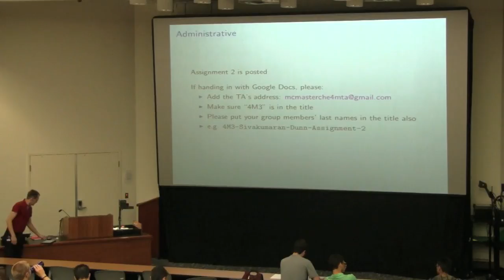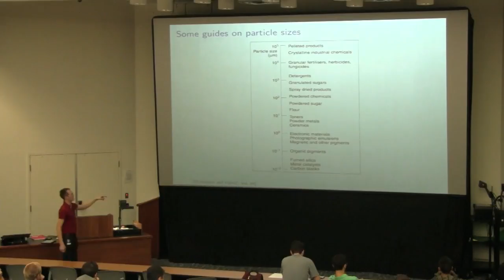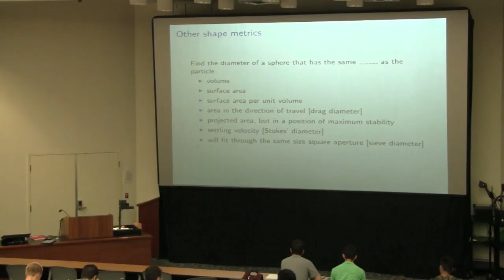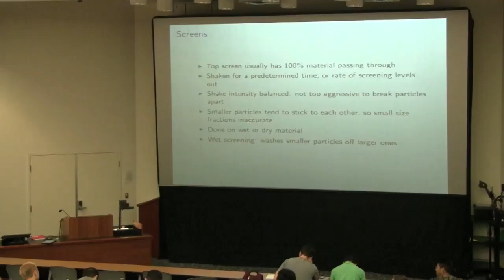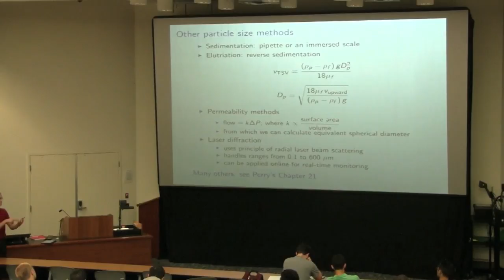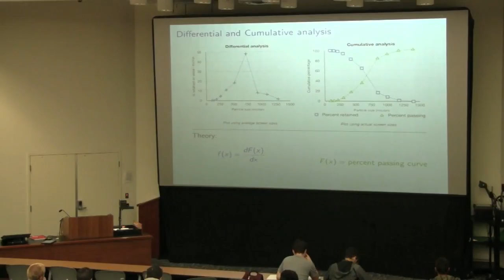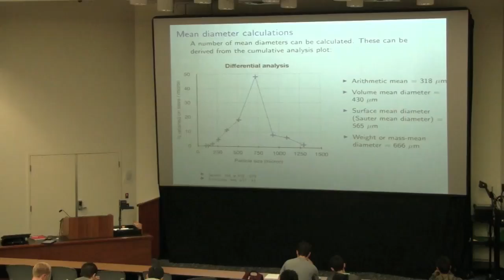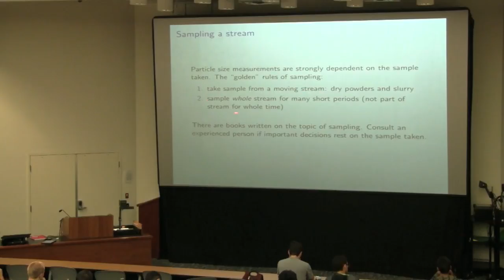4M3 2012 03A